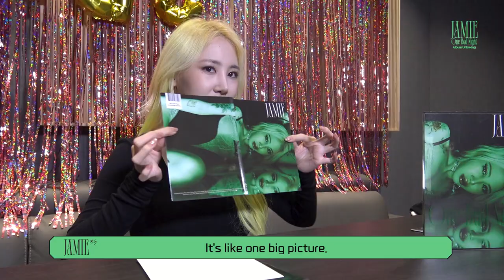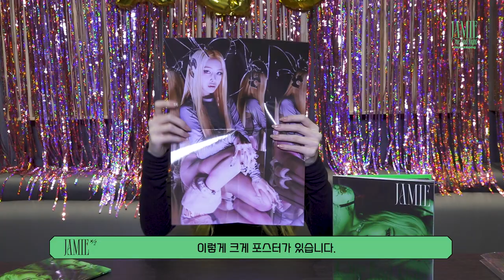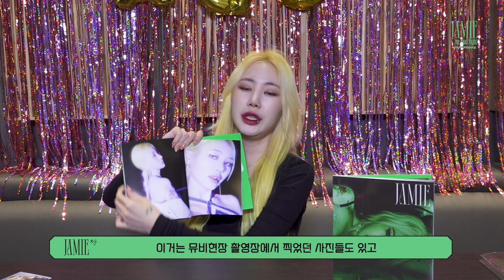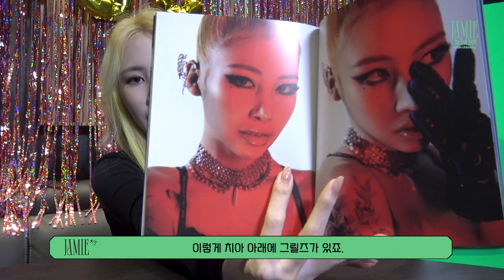[Behind The Scene] JAMIE(제이미) 첫 피지컬 EP [One Bad Night] UNBOXING!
JAMIE's new EP "One Bad Night" is out now! 🔥